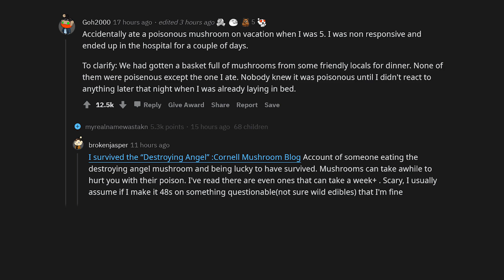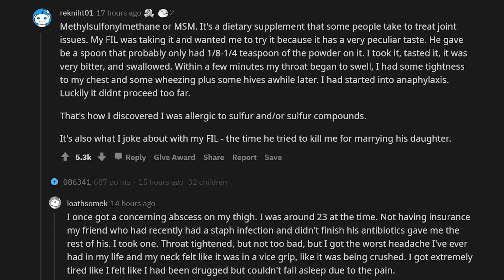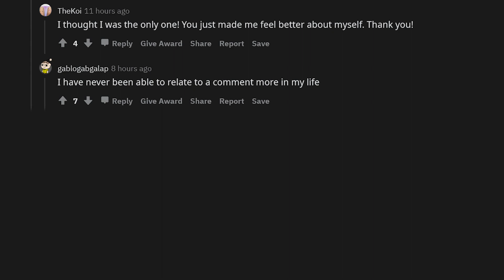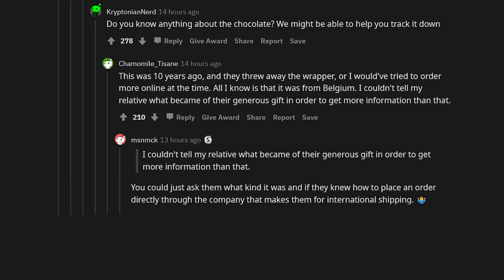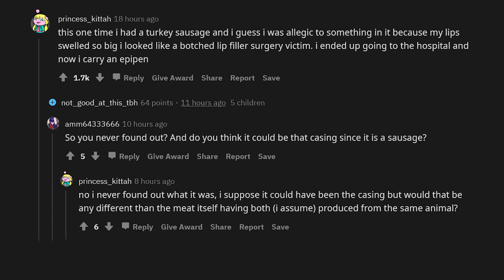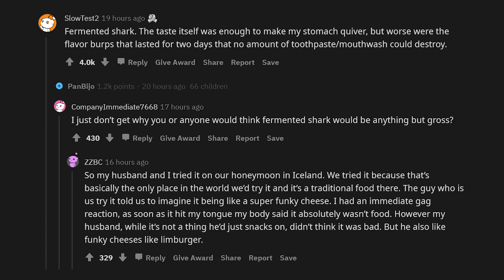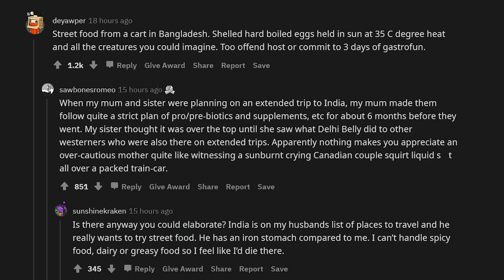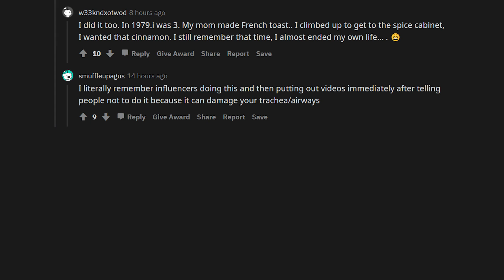What's the most dangerous food you've ever eaten? - r/askreddit